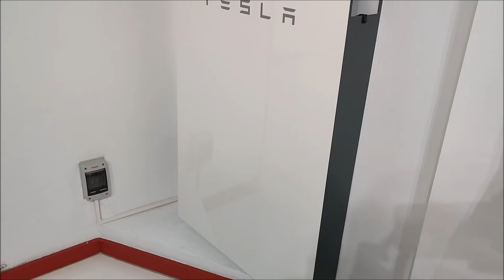Batería Autoconsumo Solar Replica "Powerwall" Actualización y Ampliación con dos módulos extra.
Ampliación de la Bateria DIY de autoconsumo solar replica  "Powerwall" con dos elementos extra de pilas de litio  18650.